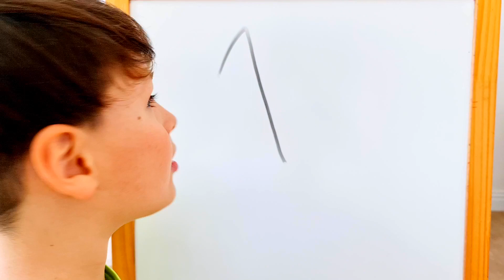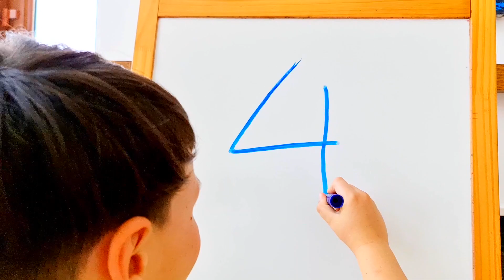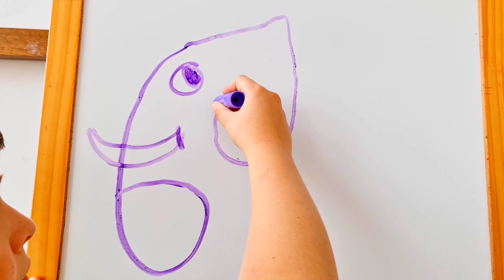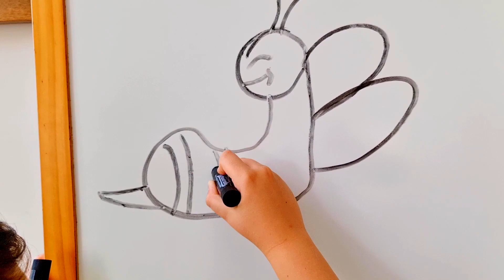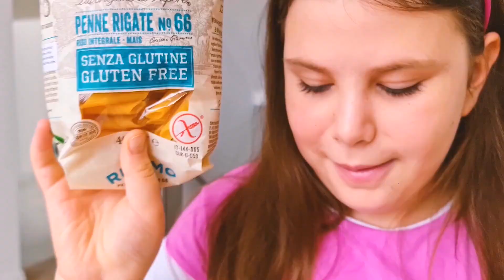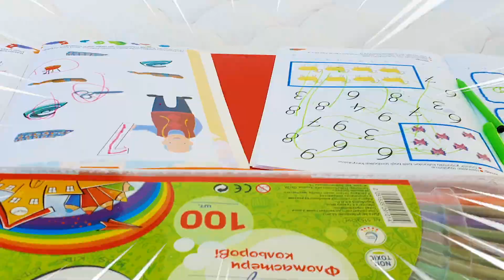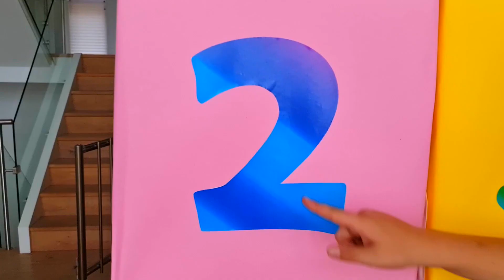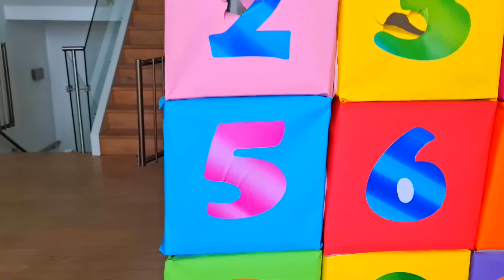Adriana and Ali - stories about how easy it is to learn by playing